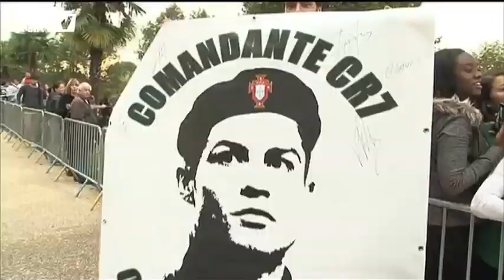Football / Cristiano Ronaldo, la rock star portugaise - 11/10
L’équipe de France reçoit le Portugal ce samedi, en amical au Stade de France (20h45). Un match sans véritable enjeu, sauf pour ceux qui auront à gérer le phénomène « CR7 », Ballon d’Or 2013 et impérial depuis le début de saison avec le Real Madrid.
Découvrez toute l’actualité et les dernières infos du football avec les analyses, les buts, les interviews et les décryptages des spécialistes du foot sur RMC. Courbis, Riolo, Di Meco, Larqué et toute la Dream Team sont au rendez-vous chaque jour pour vous donner le meilleur de l’actualité de stars du ballon rond : Messi, Ronaldo et de toute la planète foot : Ligue 1 , Ligue 2 , Equipe de France, Ligue des champions, Europa Ligue, Liga, Premier League, Serie A et Bundesliga.